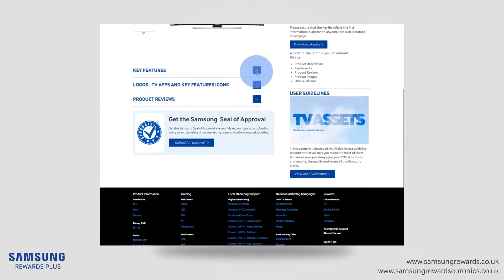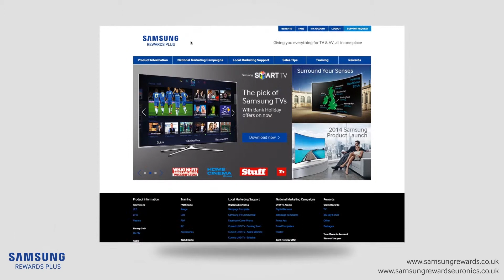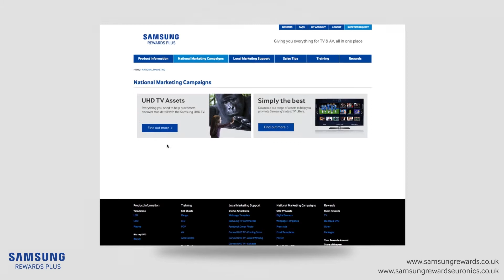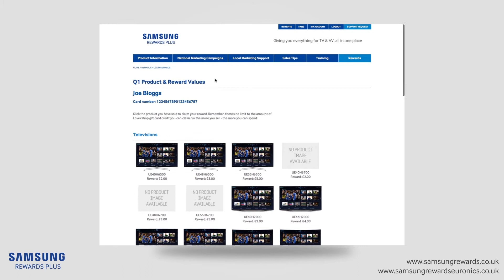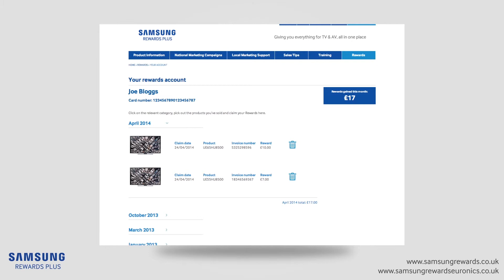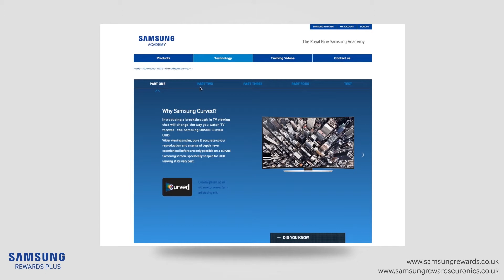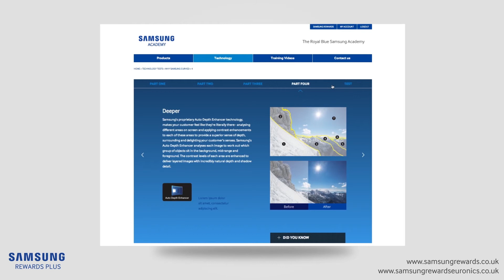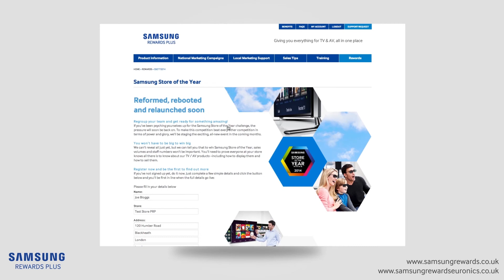Samsung Rewards Plus introductory video